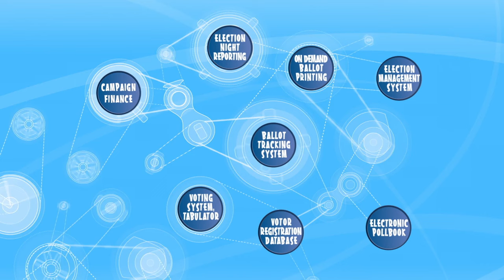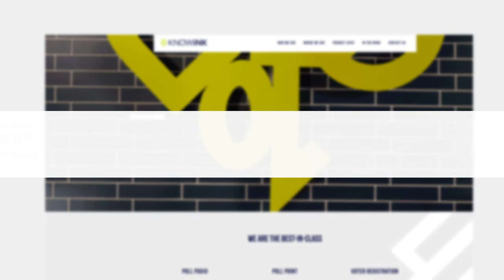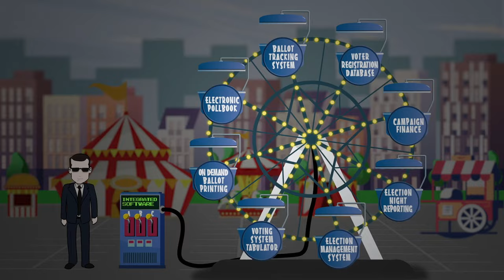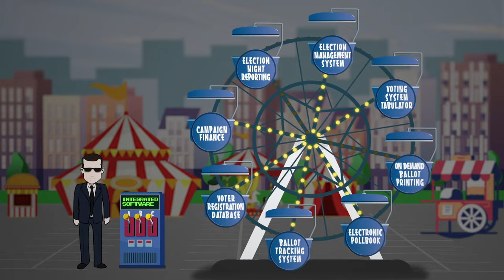How The Rigged Election System Is Set Up to Cheat.